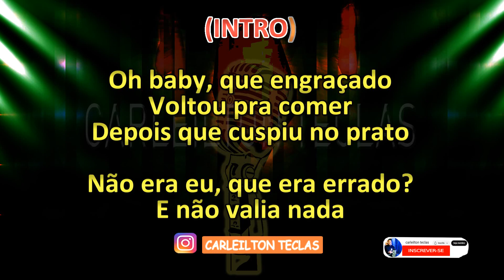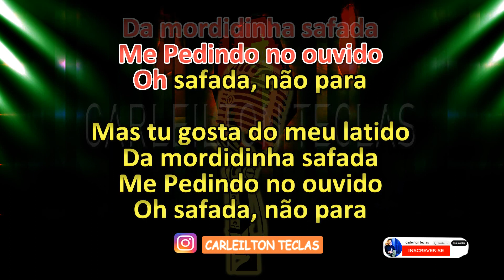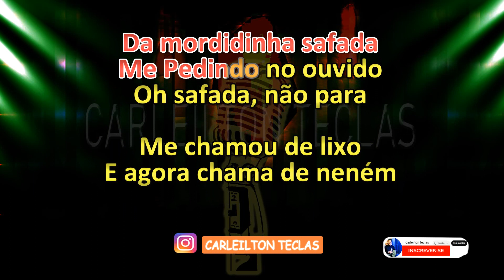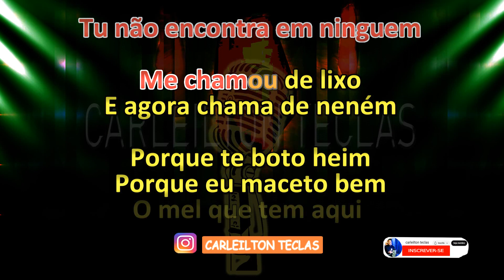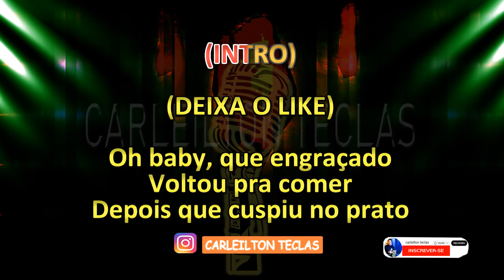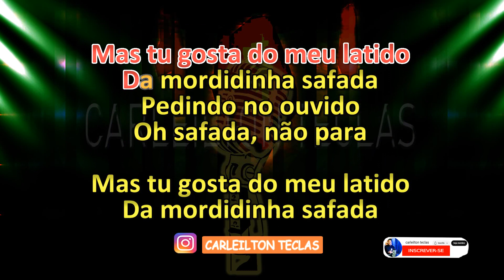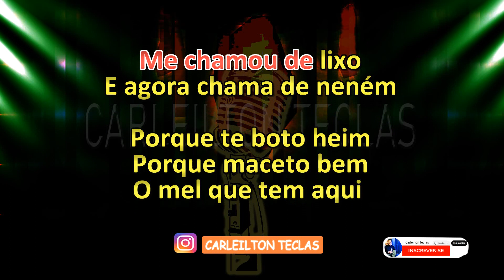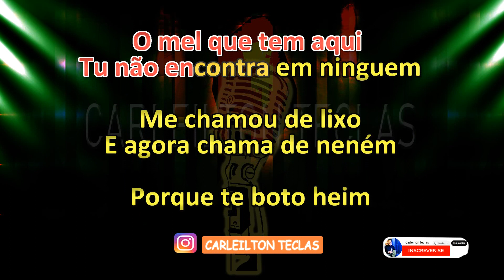PLAYBACK MORDIDINHA SAFADA - OS BARÕES DA PISADINHA - KARAOKÊ MORDIDINHA SAFADA